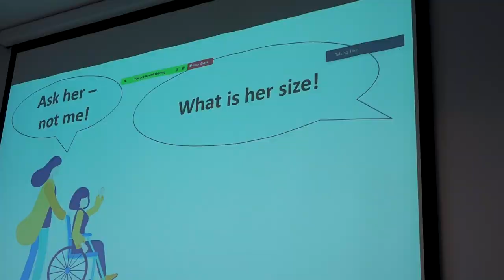SELSI: Multiplier Event 2 in Riga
The second multiplier event took place in Riga on 19 October.
It was a conference - "Easy language - speak to be understood".

The Latvian NGO "Easy Language Agency" organised this conference to tell about different ways of using Spoken Easy Language.